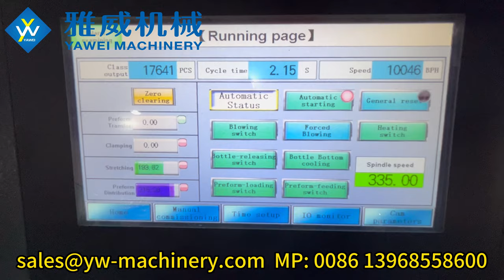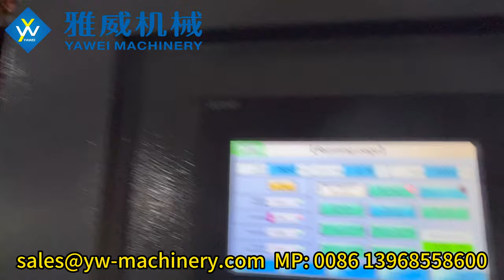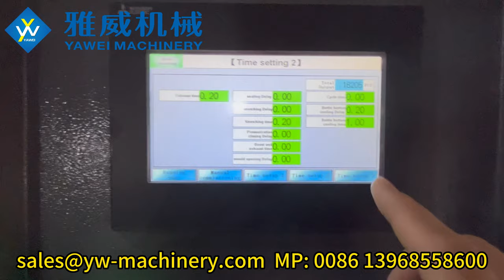6-cavity stable 10000BPH YW-L6S Full Electric PET Blow Moulding Machine for 29/25 13.6g Bottle